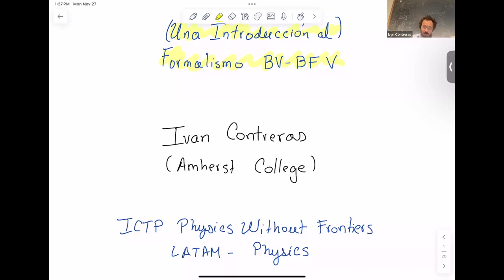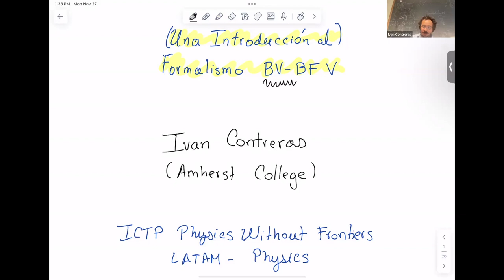Batalin-Fradkin-Vilkovisky Formalism - Iván Contreras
Batalin-Fradkin-Vilkovisky Formalism (Iván Contreras, Amherst College)
Fecha: viernes 24 de noviembre 2023